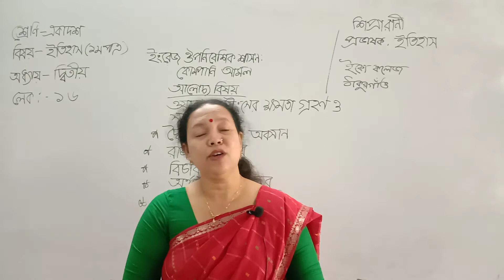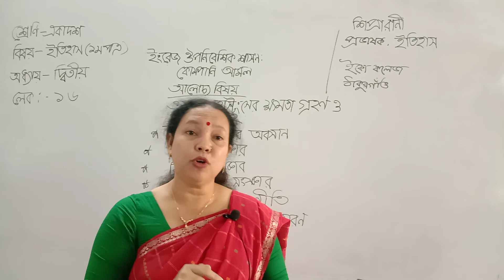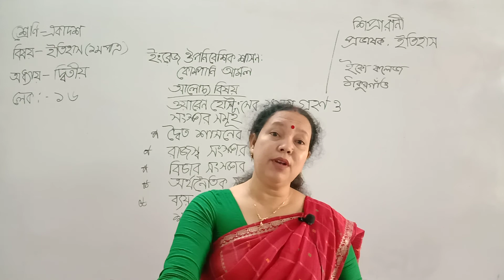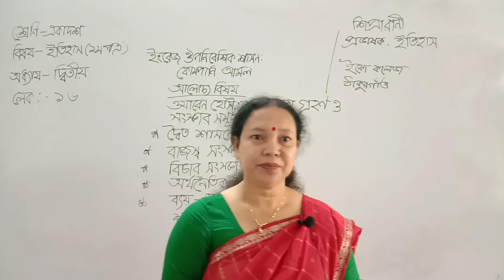ইতিহাস (১মপত্র) লেকচারঃ ১৬